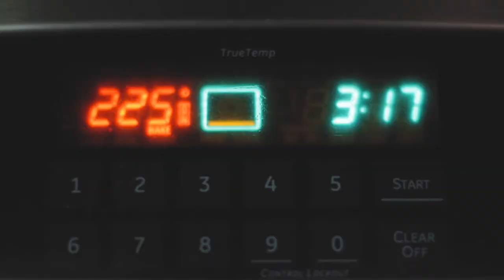How to make Beeswax wraps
Sorry for the poor audio quality the AC was on. So my sister in law Sarah Villalobos and i have always wanted to try to make these. However, it would have been too much money to buy everything ourselves. So, we split the cost to stay in budget and it was so much fun!

Here are the things we used

Pine Rosin

Jojoba oil

Pinking shears

We post a lot more updates on Instagram :)

Do you want our top 10 tips for healthy living on a budget?